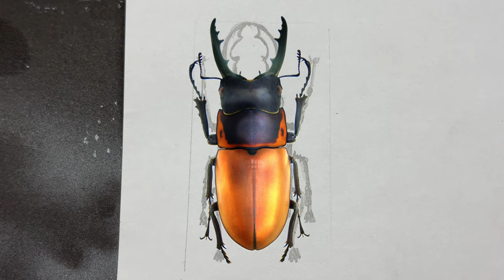Fising lure Stag beetle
Download template for recreating
I will post  template soon

You can buy this lure here ebay link